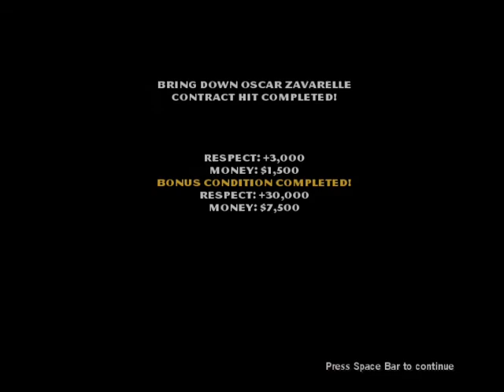The Godfather (PC) Longplay Part 5